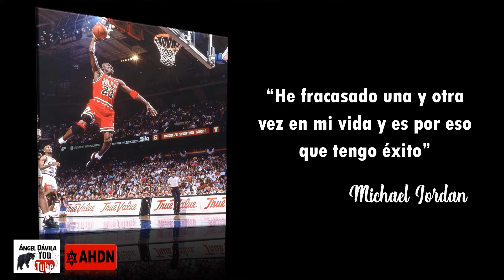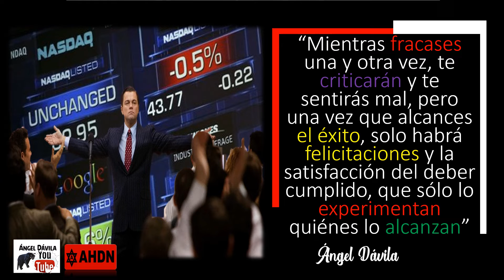Solo para Emprendedores | Frases